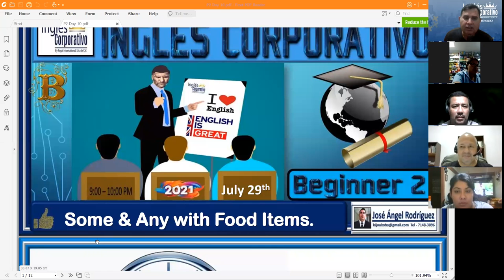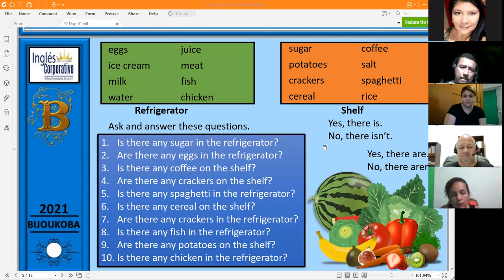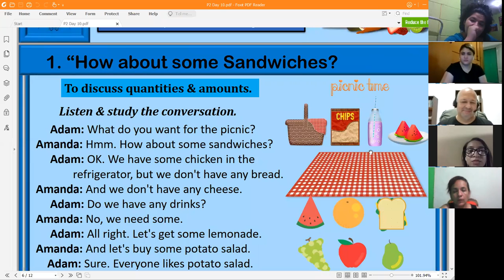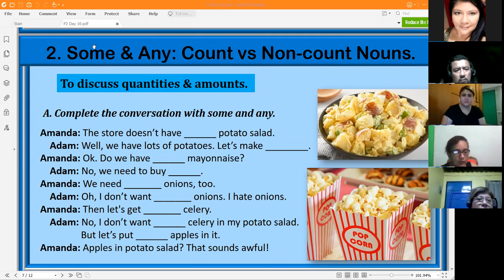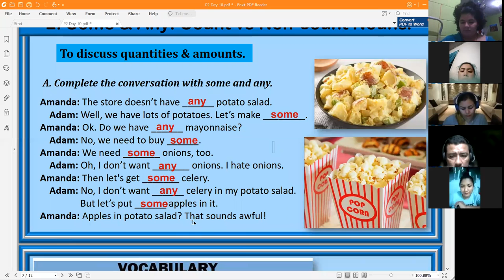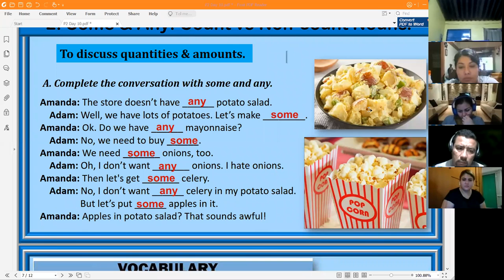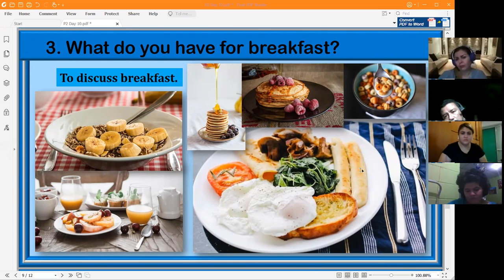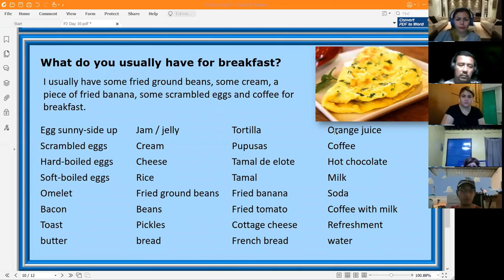Ingles Corporativo-What do you have for breakfast? Day 10